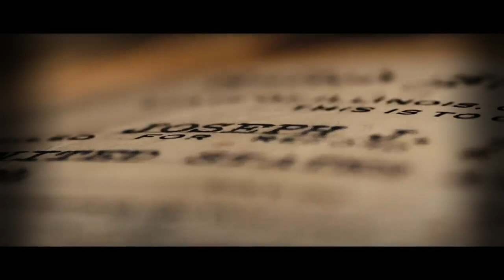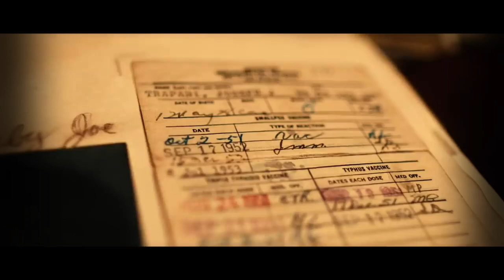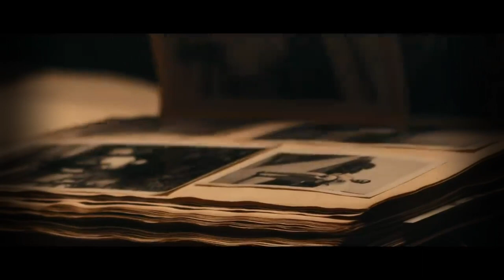Galahad - The Long Goodbye (2023)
Galahad are an English progressive rock band formed in 1985. They have released 11 studio albums, 6 live albums and 3 rarities collections as well as a couple of offshoot project albums in the guise of the Galahad Acoustic Quintet and the Galahad Electric Company. Over the last 38 years they have played with the likes of Pendragon, IQ and Twelfth Night. Galahad have performed their own shows and at festivals in Europe and North America, and have sold tens of thousands of albums despite never having had a major record deal. All releases are on their own 'Avalon Records' imprint other than some re-issues which are released in association with Polish label 'Oskar Productions'.